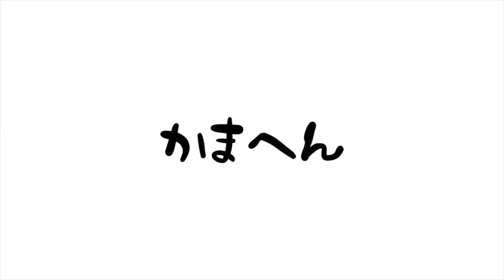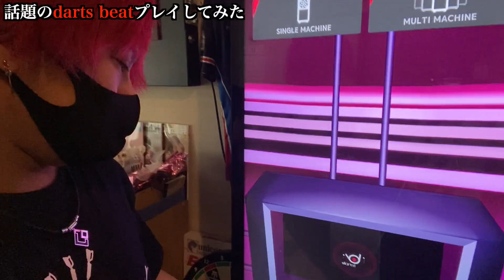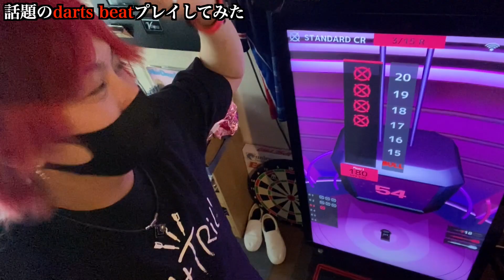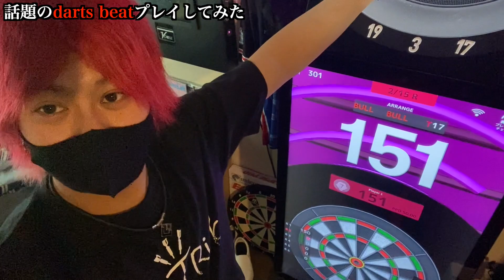【ダーツ】かっこよすぎる！話題の最新ダーツマシンプレイしてみた！【dartsbeat】